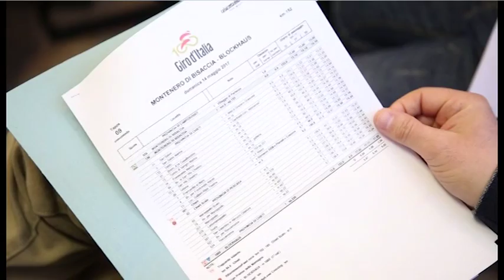Paolucci: piu risorse per lo sport abruzzese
Nuovi fondi per lo Sport abruzzese. L'annuncio è arrivato dall'assessore regionale Silvio Paolucci che ha spiegato cosa cambierà